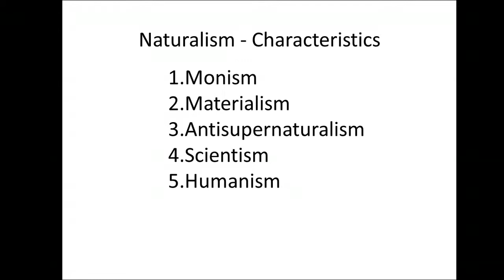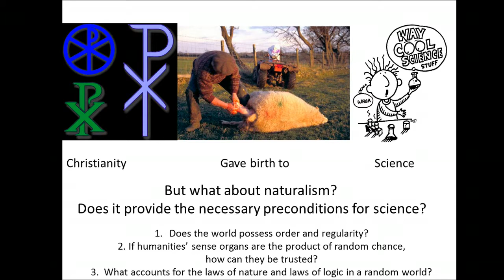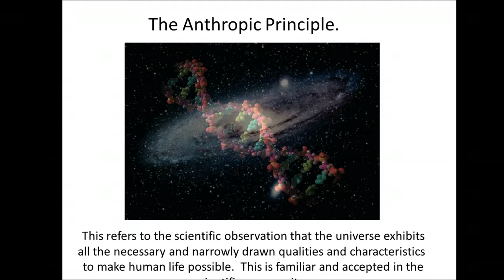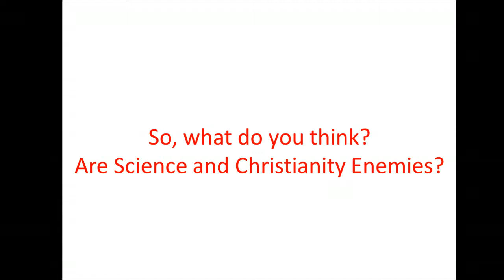Presuppositions for Science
Presuppositions for Science - What does a person need believe to trust that the scientific method will yield reliable results?  Have you ever thought of that?  Should a random world of chaos and chance yield reliable results on experiments day in and day out, or will the results always be subject to change, just as the world in which these experiments is always changing?